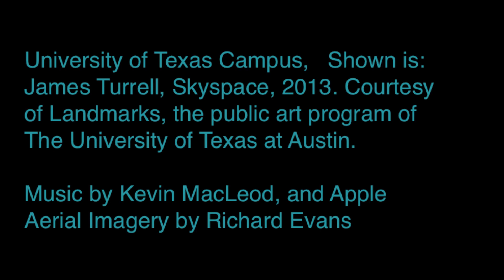University of Texas Austin Student Activity Center and Liberal Arts II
University of Texas Campus,at Austin Texas
Featuring The Student Activity Center and the Liberal Arts II Buildings with the
James Turrell, Skyspace, 2013.
Courtesy of Landmarks, the public art program of